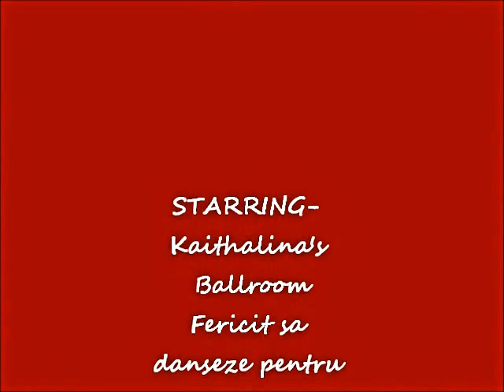Chequea Como se Menea pt2 Check out my moves! Regarde mes mouvements Drew bebe! w/lyrics in bottom!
SEE part 1 on my page..
Called =) WildCat. Gata Salvaje.. =D original spanish...
But you’re not fluent so here English than French lyrics!...
This ones:
"Alone"
lyrics:

Alone, you left me alone
Do not go were my last words
And no avail, nothing
Alone, you leave me alone
confused, in love and broken hearted and my soul!
I try to forget and I can not,
I can not ever delete your nice memory!
I can not get you out of my thoughts
But my heart calls daily for your heat
and I don't have you here in my Life! ..

Alone in this room I am crying
Sola/Alone, remembering that I was in your arms,
So many hours, and very slowly hours passed!
Crazy, I'm about to go crazy here
I am so alone & down without you!

confused, in love and broke my heart in two,
Scarred me, wounded my soul
I try to forget you and I can not, I can not
I have and do not

Sola, remembering that night so tender that I was in your arms,
Hours, and very slow hours passed
Crazy, I'm about to go crazy here alone without your love!

I try to forget and I can not, I can not
But my heart calls your daily heat
and yet not I have you, here with me!

Sola, remembering that I was in your arms
Crazy, I'm about to go crazy here alone without you
Alone..
but I have faith and hope in God to see you again,
re acquaint with you once more one day!

Seul ... seul
Ne partez pas étaient mes mots
Et ils ne servaient à rien, rien
Seul, tu m'as laissé seul
confus, amoureux et détruit mon âme
J'essaye de t'oublier et je ne peux pas, je ne peux pas
Je ne peux pas t'enlever de ma tête
Mais le cœur me demande chaque jour ta chaleur
et je ne t'ai pas

Seul dans cette pièce, je me surprends à pleurer
Seul, en me souvenant que j'étais dans tes bras
Les heures, et très lentement les heures passent
Fou, je suis sur le point de devenir fou ici seul sans toi

Seul.

mais j'ai foi et espère en Dieu de vous revoir,
renouez avec vous un jour, Drew bebe!